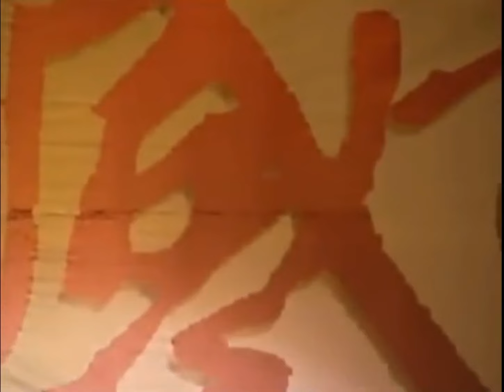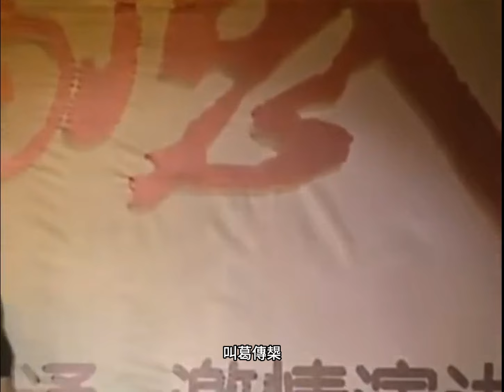新東方英語勵志演講-背誦新概念100遍的牛人-強浩-台灣國三學生LOUIS八個月背完新概念英語2/3/4冊-高一多益825分-高二多益895分